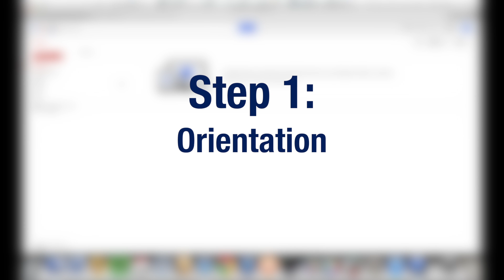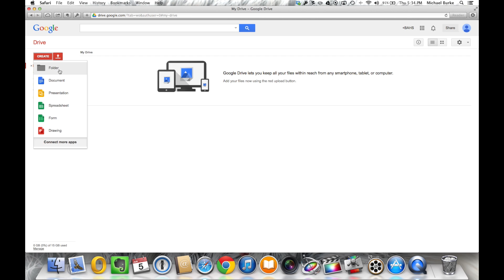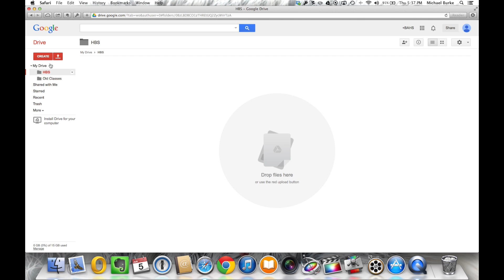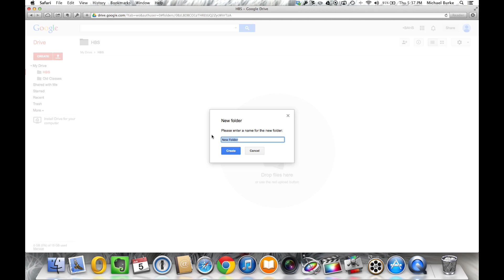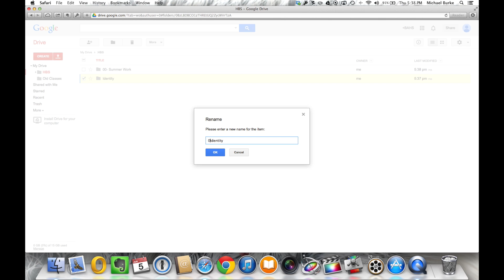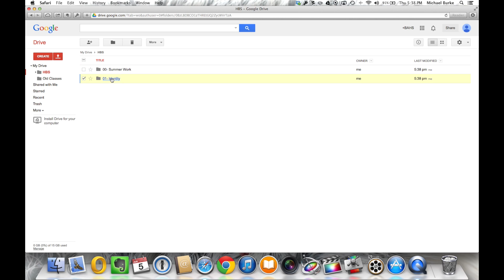Google Drive- Making and Organizing Folders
This video shows you how to create a logical folder structure in Google Drive and how you can rename folders/files.

0:23 Step 1: Orientation
1:40 Step 2: Creating Folders
4:37 Step 3: Renaming Folders